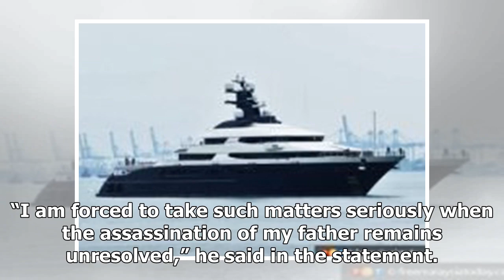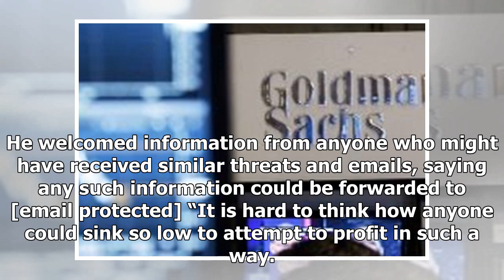AmBank founder’s son cries foul over blackmail attempts on death threats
Pascal Najadi claims he has been subjected to blackmail attempts by an apparent fraudster. PETALING JAYA: The son of AmBank founder Hussain Najadi, who was shot dead in Kuala Lumpur five years ago, claims he has been subjected to blackmail attempts by an apparent fraudster seeking money in exchange ...